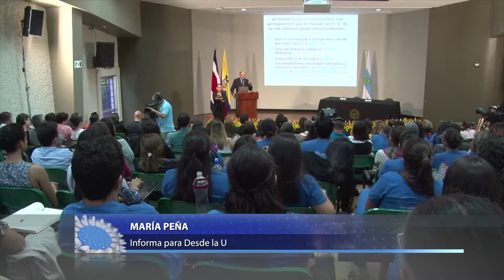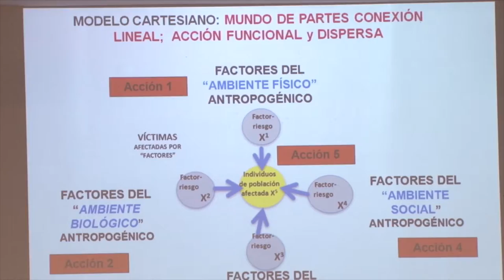Lección Inaugural UCR 2017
En el marco de la conmemoración del centenario de la Escuela de Enfermería, UCR el Dr. Jaime Breilh, rector de la Universidad Andina Simón Bolívar - Sede Ecuador, pronunció la Lección Inaugural 2017 de nuestra alma mater, que tituló "Universidad y Sociedad: reflexiones críticas y mirada al futuro".